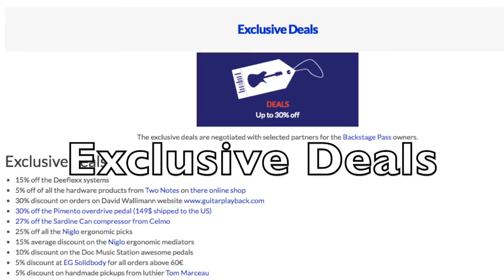Peter Holmsröm interview - The Dandy Warhols guitar player